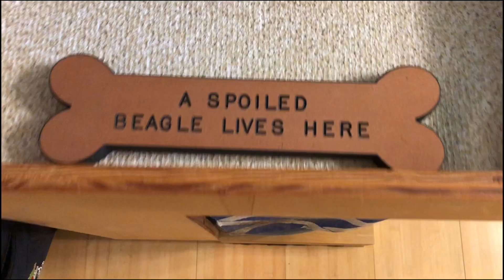Part 2 of Jonathan's Foolproof Dieting Technique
Jonathan’s revolutionary dieting technique does not support cheat days. Look what happens when he has a moment of weakness. This diet is indeed amazing and foolproof!